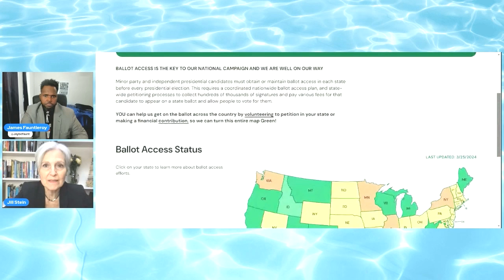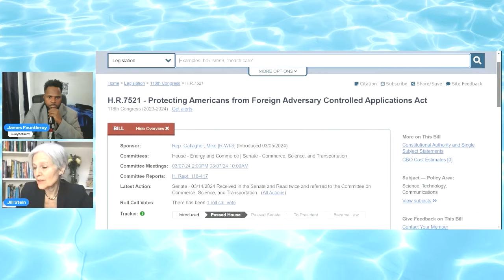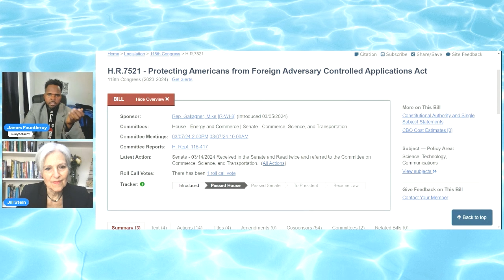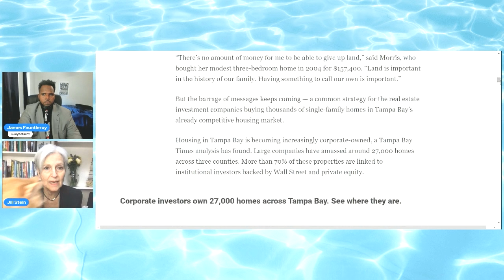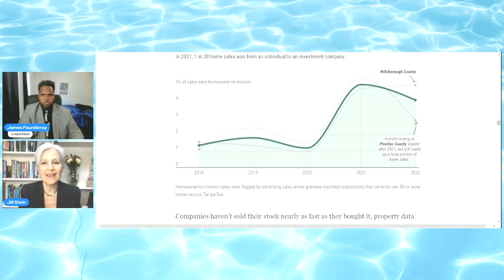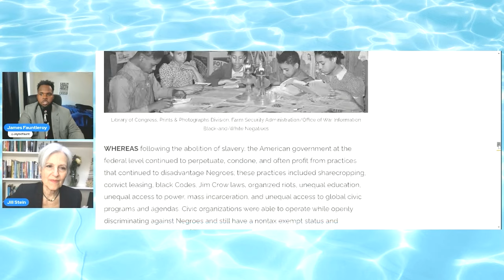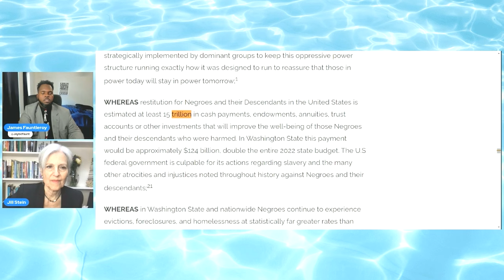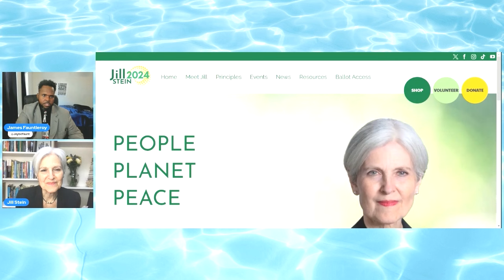"The time has never been as urgent... to stand up and fight together", Dr Jill Stein Joins